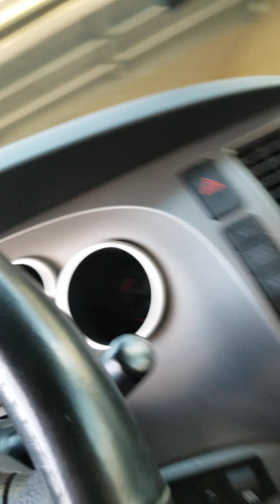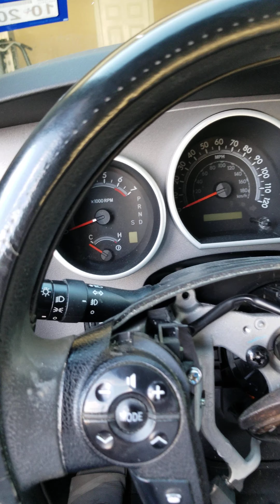tundra horn not working/ clock spring